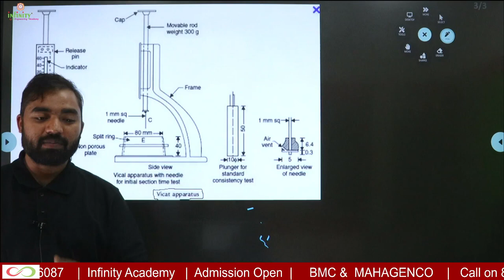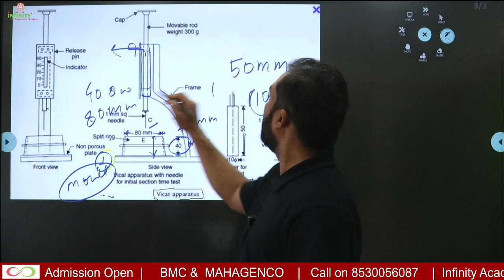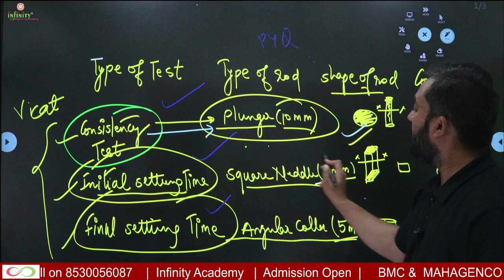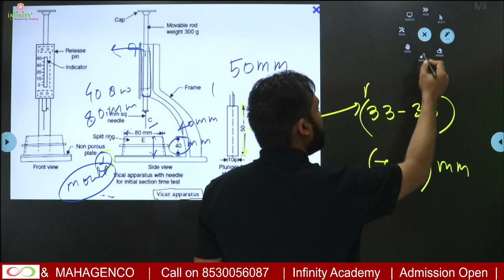BMC Shorts Video Series | BCM | VICAT APPARATUS | bmc je update | bmc se recruitment 2022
🎯 BMC | PWD | ZP | NAGAR PARISHAD Online/Offline Batch 🎯

✅. कनिष्ठ अभियंता (स्थापत्य) | Junior Engineer (Civil)
✅. दुय्यम अभियंता (स्थापत्य)  | Sub Engineer (Civil)

⏺ आता तयारी करा महाराष्ट्रातील सर्वोत्तम टीम सोबत!  ⏺

▶️. वैशिष्ट्ये:
•. बॅच  ऑनलाईन/ ऑफलाईन Hybrid mode
•. महत्वाचे  टेक्निकल आणि  नॉन टेक्निकल विषय (फक्त नमूद केलेले विषय समाविष्ठ असतील)
•.मोफत ऑनलाईन टेस्ट सेरीज असेल
•.बॅच चा कालावधी 100 दिवस असेल.
•.ऑफलाईन बॅच मानकरवाडा लोकेशन क्लास मधून होईल

📌.स्थळ:
इन्फिनिटी अकॅडमी, मानकर वाडा, पत्रा मारुती चौक, नारायण पेठ , पुणे ३०.

Nagpur:  Shree Enclave, GaneshPeth, Nagpur 440018.

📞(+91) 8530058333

bmc je syllabus for civil engineering
bmc junior engineer exam pattern
bmc je exam update
bmc se recruitment 2022
bmc je recruitment 2022 notification
bmc je civil recruitment 2022
bmc je salary
bmc je reasoning
bmc je exam date
bmc je exam
bmc je civil previous year question paper
bmc je eligibility criteria
bmc je civil
bmc recruitment 2022
bmc je cut off 2019 civil engineering
bmc civil cut off 2019
bmc junior engineer cut off
bmc je recruitment 2022
bmc je syllabus
bmc je 2022
bmc junior engineer recruitment 2022
bmc junior engineer syllabus
bmc je civil
bmc je
bmc je salary
bmc je syllabus pdf
bmc junior engineer syllabus pdf
bmc sub engineer 2022
bmc recruitment 2022
bmc recruitment 2022 update
bmc je exam pattern
bmc je
bmc se
bmc je syllabus
 bmc je civil syllabus
bmc syllabus for civil engineering
bmc je syllabus